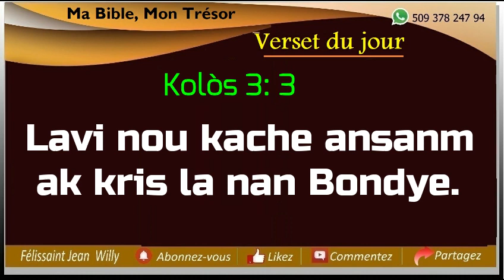VERSET du 22 Mars 2024